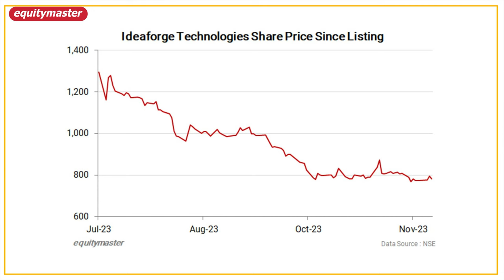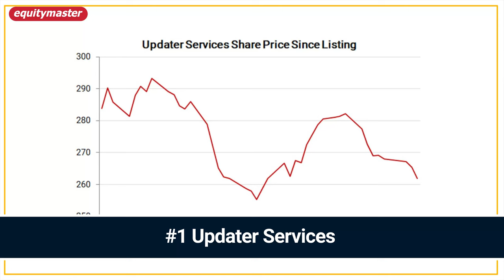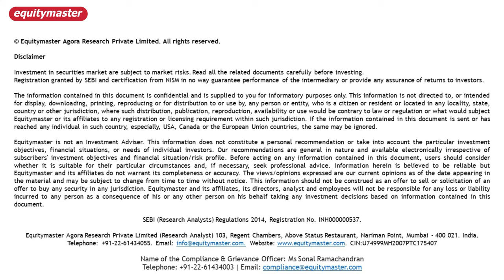Best Performing IPOs of 2023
From a muted beginning to a surge in listings, the Indian primary market saw it all in calendar year 2023. You see, there were no blockbuster IPOs like LIC, but a quieter focus on tier-2 city gems.

101 IPOs came out in 2023, with 36 mainboard listings raising over Rs 270 billion.

Join us as we decode the best and worst-performing IPOs, revealing key lessons for your 2024 IPO investment success.